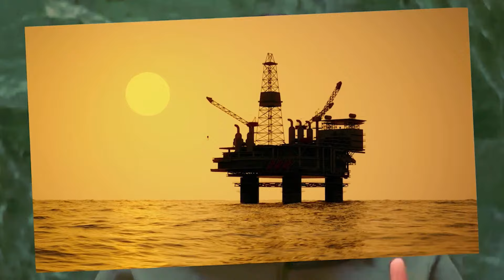Flash con Marta Isern: Ucrania entrará en la OTAN y Trump amenaza a Europa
Zelensky ha presentado oficialmente su plan para la victoria. Ya lo había hecho de forma individual y en privado a distintos líderes internacionales, pero hoy ha desgranado sus detalles en el parlamento unicameral ucraniano. Y parece que la OTAN no apoya del todo ese plan. De esta forma tan sutil, Rutte ha admitido que no puede decir que apoye todo lo incluido en el Plan de la Victoria, pero ha reiterado el firme apoyo de la OTAN a Kiev. Ha indicado que es una señal muy fuerte que Zelensky y su equipo hayan diseñado este plan y que ahora lo estén impulsando. Ha recalcado que los aliados siguen respaldando firmemente a Ucrania para asegurar que Putin no se salga con la suya.
Europa no está preparada para defenderse. Durante décadas, los miembros europeos de la OTAN redujeron el gasto en defensa, pero Europa ha recortado mucho más que EE.UU.. Los presupuestos de defensa se convirtieron en un fondo del que sacar dinero para financiar partidas más urgentes. Lo que hay ahora es un “Ejército Potemkin”, en opinión de expertos en defensa. Una expresión, la de Potemkin, que se usa para hablar de una maniobra militar, política o económica que tiene como objetivo ocultar o disfrazar la realidad. Un Ejército Potemkin es aquel que no está preparado para librar y ganar una guerra prolongada. En pocas palabras, el Viejo Continente no podría hacer frente a un invasor sin el apoyo de EE.UU. Y la perspectiva de una victoria de Trump hace que Europa se eche a temblar. Porque sí, Trump ya ha dicho abiertamente que Europa es un aliado que se ha aprovechado de EE.UU. más que sus propios enemigos.
Las pérdidas combinadas del valor de mercado de un índice de fabricantes de chips cotizados en EE.UU. y de los mayores valores asiáticos han superado los 420.000 millones de dólares. Todo esto después del profit warning anunciado por ASML, que se descalabró este pasado martes en bolsa, arrastrando con él a otras compañías del sector como Nvidia, AMD o NXP. Debido a esta caída, SPA ha destronado a ASML como la tecnológica más valiosa de Europa. Y es que ASML llegó a perder más de 60.000 millones de capitalización bursátil tras sorprender a los inversores al rebajar sus previsiones, citando retrasos en la construcción de plantas de chips. La última vez que ASML quedó por detrás de SAP en términos de capitalización bursátil fue en 2020.